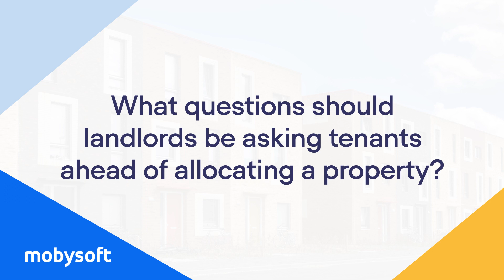Mobysoft FTA Bitesize: What Questions Should Landlords Ask Tenants Ahead of Allocating a Property?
Welcome our FTA Bitesize series in which we'll be addressing some of the most pertinent questions around collecting former tenant arrears effectively. In this video, Mobysoft income maximisation director Nick Beasley and director of customer success at Mobysoft, Jon Brownbill, explore how FTA can be avoided from the very start of a new tenancy and offer insight as towards the type of questions social housing providers should ask of prospective tenants ahead of allocating a property.
How RepairSense Can Help Reduce Disrepair Claims and Improve Tenant Satisfaction